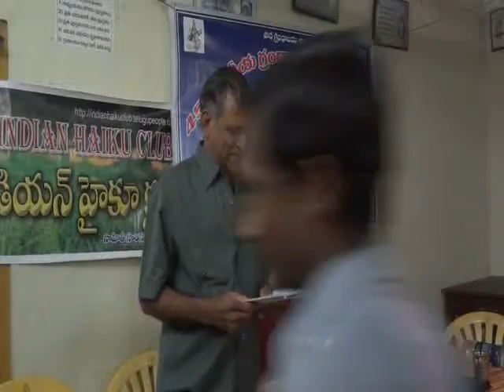KOTHAPALLI BANGARA RAJU SPEACH ON TELUGU DRAMITICAL LITERATURE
గ్రంధాలయ వారోత్సవాలలో భాగంగా  ఇండియన్ హైకూ క్లబ్ ఆధ్వర్యంలో 2012 నవంబర్ 18 వ  తేదీన  అనకాపల్లి  శాఖా గ్రంధాలయంలో శ్రీ కొత్తపల్లి బంగార రాజు ఉపన్యాసకులుగా " తెలుగు  సాహిత్యం - ప్రదర్శన' అనే అంశంపై సాహిత్య సమావేశం జరిగింది  ఈ  సమావేశానికి అధ్యక్షునిగా క్లబ్ ఉపాధ్యక్షులు శ్రీ గట్టి బ్రహ్మాజీ, ముఖ్య  అతిథిగా జిల్లా గ్రంధాలయ చైర్మన్ శ్రీ  తోట నగేష్, ఆత్మీయ అతిథిగా సిహెచ్.లక్ష్మి సాహితీ శిరీష గ్రంధాలయ అధికారిణి  పాల్గొన్నారు.